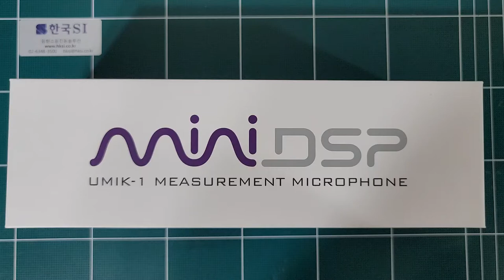USB 디지털 마이크로폰 miniDSP UMIK-1 Microphone 살펴보기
디지털 USB 타입 마이크로폰(microphone) UMIK-1의 보호케이스, 구성품 등은 아래 영상에서 보실 수 있습니다.

UMIK-1은 플러그 앤 플레이 (Plug & Play) 음향 측정을 제공하는 USB 타입 마이크로폰으로 A/D컨버터 없이 바로 컴퓨터 USB 단자에 연결하여 사용할 수 있습니다.

스피커 및 실내 음향 측정에서 녹음에 이르기까지 UMIK-1 마이크로폰은 신뢰할 수 있는 낮은 소음과 정확한 결과를 제공합니다.

드라이버 설치, OS 호환성 및 보정되지 않은 마이크로폰은 잊어 버리십시오^^

UMIK-1 마이크로폰은 모든 운영 체제 (Windows / Mac) 및 카메라 연결 키트가 있는 Ipad에서 자동으로 인식되는 USB 오디오 클래스 1 장치입니다. 정확한 측정을 보장하기 위해 일련 번호를 기반으로하는 고유한 교정 파일과 함께 제공됩니다. 권장되는 음향 측정 소프트웨어와 결합하여 플러그 앤 플레이 측정 시스템과 완벽하게 일치합니다.

[한국SI ] 음향 소음 진동 솔루션
- 전문분야 : 소음진동분석장비, 가속도계(가속도센서), 진동센서, 마이크로폰, 가진기, 임펙터헤머, 음향공진검사기, 소음계, 진동공진실험기구

UMIK-1#USB디지털마이크로폰#소음측정